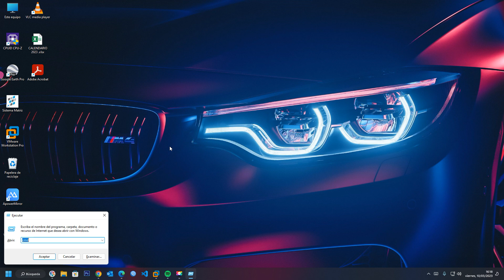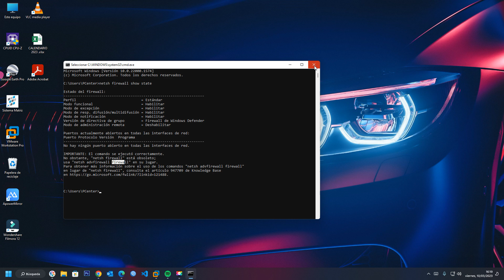Cómo comprobar si el firewall está bloqueando un puerto o un programa en Windows 11 desde CMD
Cómo determinar qué programa usa o bloquea puertos desde la consola de Windows.